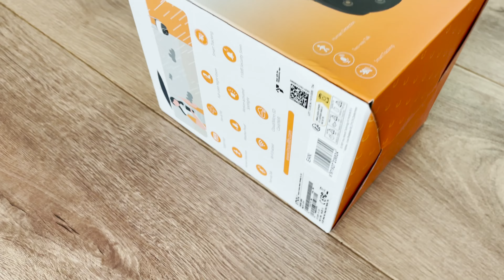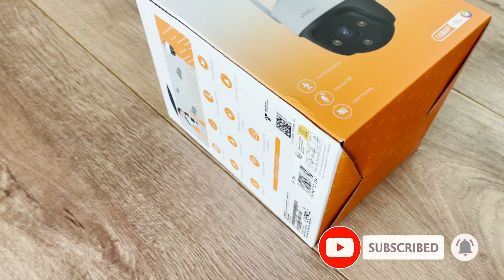TEST DE LA CAMERA IMOU Cruiser SE+ !! CAMÉRA DE SURVEILLANCE EXTERIEUR PAS CHERE !! MEILLEURE CAM !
🔐🚨Commander la CAMERA IMOU

🔐🚨Commander la Netvue OrbMini

🔐🚨 Commander la BLINK MINI

🔐🚨 Commander la EZVIZ TY2

🔐🚨 Commander la caméra XIAOMI

🔐🚨 Commander la IMOU RANGER 2

🔐🚨 Commander la caméra YCTechLife

🔐🚨 Commander la caméra Espion

🔐🚨 Commander la Tapo C310

🔐🚨 Commander la Tapo C200

🔐🚨 Commander le pack de caméra Arlo Ultra 2 :

Intro : 00:00
Dev : 1:02
Conclu : 4:27

TEST DE LA CAMERA IMOU Cruiser SE+ !! CAMÉRA DE SURVEILLANCE EXTERIEUR,PAS CHERE !!